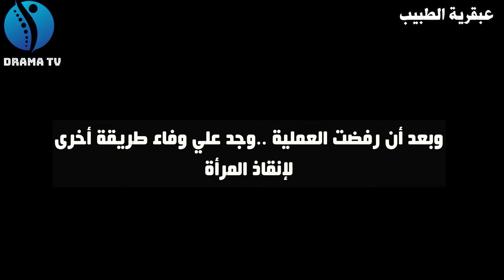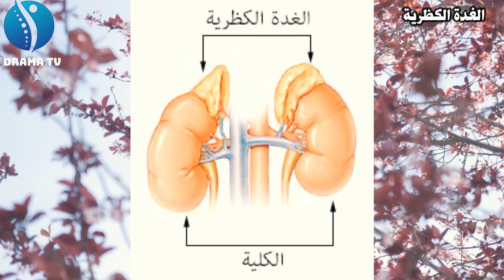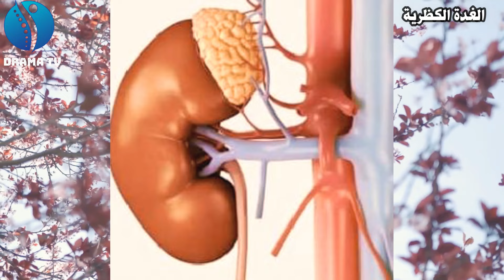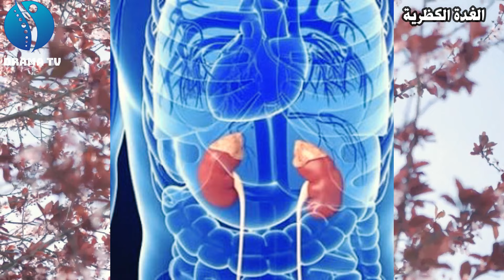حين يتغلب إصرار الطبيب على المستحيل😍علي وفاء يبهر الكل وينجح في تشخيص حالة المريضة الصعبة و علاجها♥️